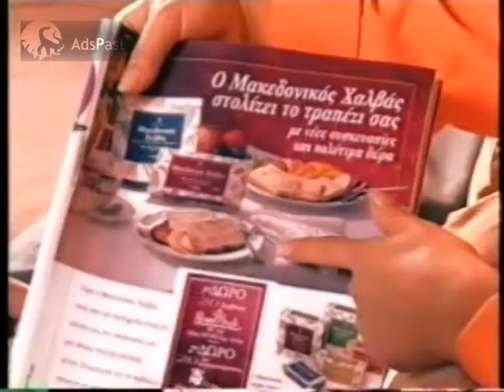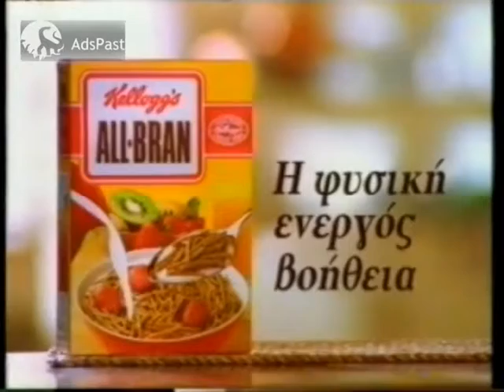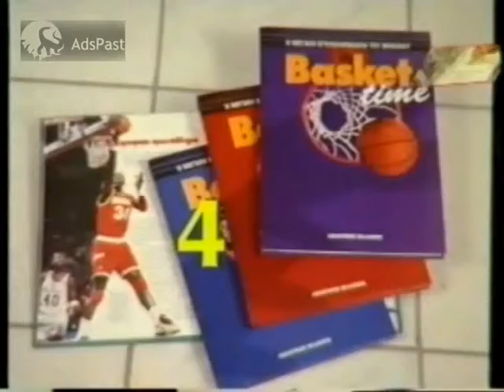(1995) Διαφημιστικό / Μακεδονικός Χαλβάς